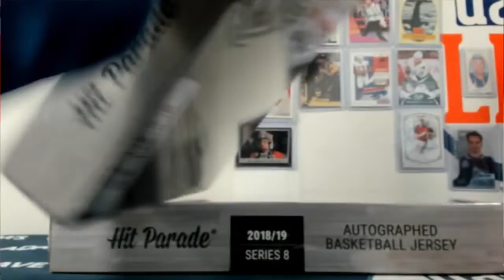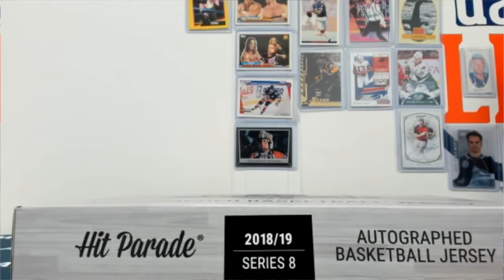Julio's Personal Break of Hit Parade Basketball